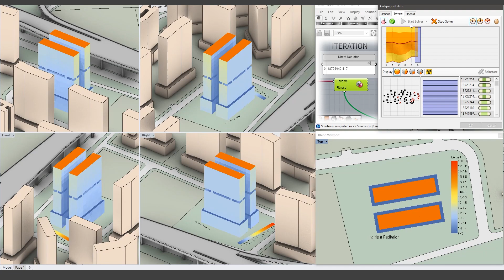Kemayoran A4B Low-Cost Residence: Iteration A (Single-objective Optimization)